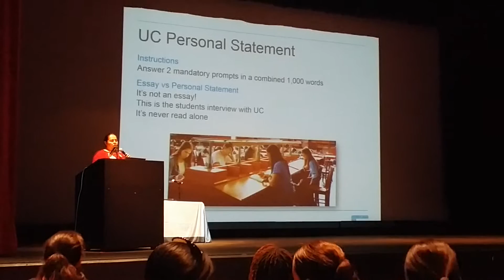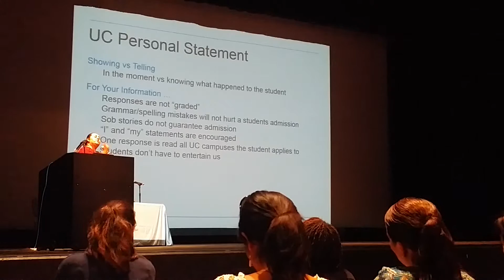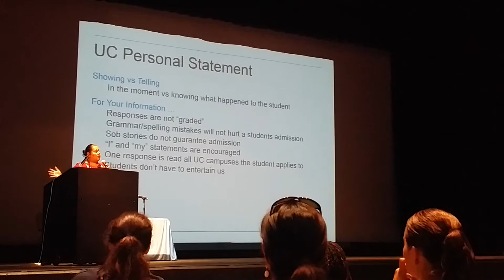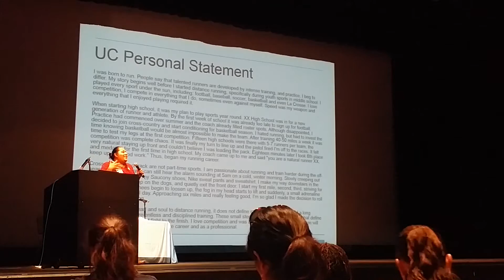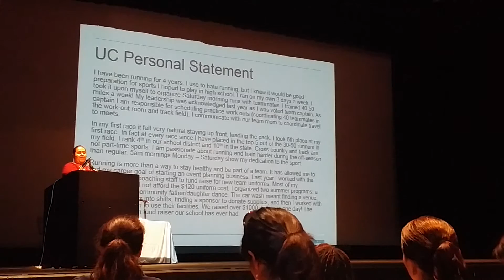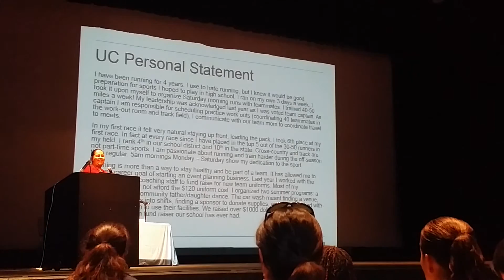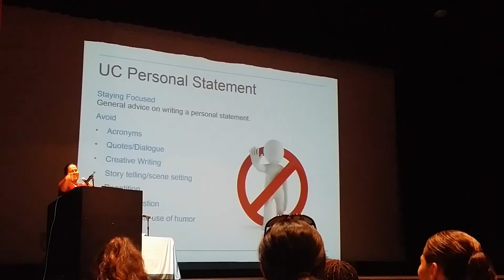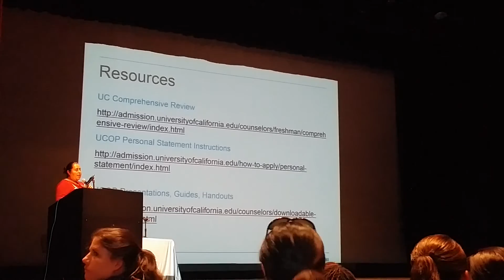UC Counselor Conference: Personal Statement